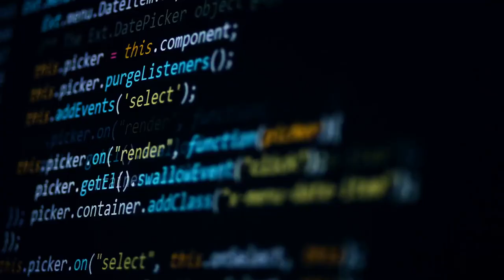APL’s Cara LaPointe on the Future of AI and Autonomous Machines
As smart devices, cars, homes, offices and cities become more autonomous, leaders across industry, government and the nonprofit sectors are challenged to assure the safety of the technology, build trust among consumers and communities, and defend against cyberattacks. To tackle these challenges, Johns Hopkins University launched the Institute for Assured Autonomy (IAA) in 2019 as a national center of excellence for artificial intelligence (AI) and smart autonomous systems.

Institute Co-Director Cara LaPointe, a program manager at Johns Hopkins APL, will lay out a holistic framework of the challenges of assured autonomy in a keynote address on Oct. 8 at the annual conference of the Association for Unmanned Vehicle Systems International (AUVSI).